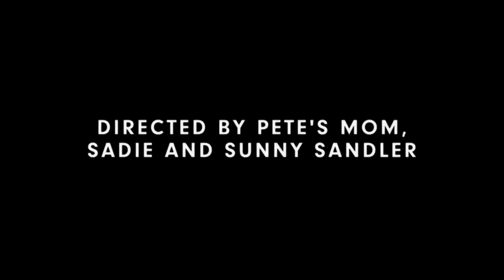Stuck in the House - SNL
Pete Davidson and Adam Sandler star in a music video about going crazy while stuck in quarantine.